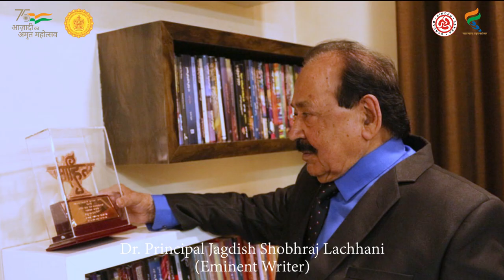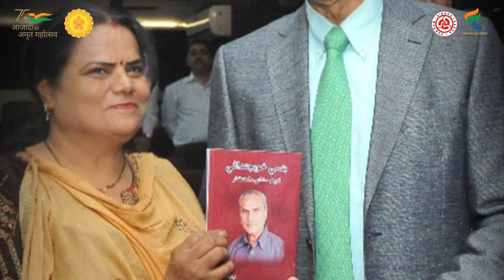द अनसंग हिरो भाग ४ - दादा चोईथराम गिडवाणी | The Unsung Hero EP4 – Dada Choithram Gidwani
महाराष्ट्र राज्य सिंधी साहित्य अकादमी, मुंबई द्वारा " आजादी का अमृत महोत्सव " के अंतर्गत प्रस्तुत " द अनसंग हिरो भाग ४ – दादा चोईथराम गिडवाणी | The Unsung Hero EP4 – Dada Choithram Gidwani"
- प्रस्तुतकर्ता सिंधू सखा संगम.